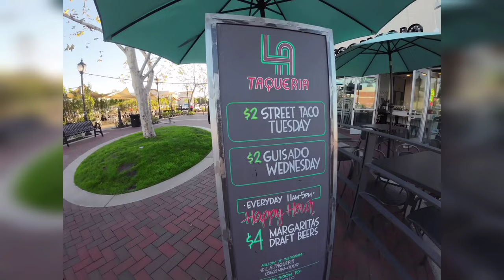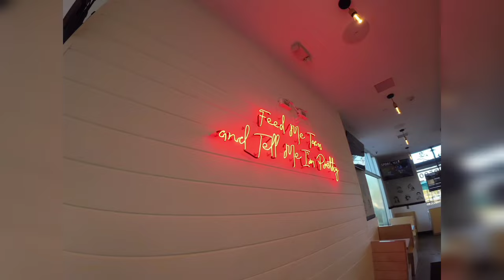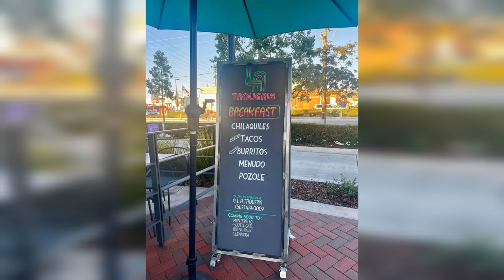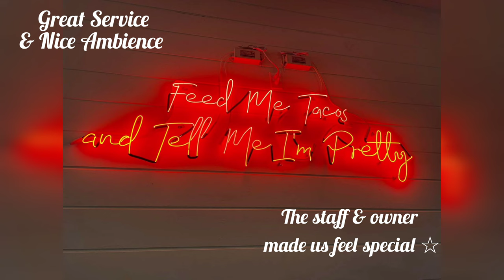Food Review for LaTaqueria in Downey California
Food review of Tacos, chips, salsas and Aqua Frescas in city of Downey California.  Great service from staff and welcoming owner.